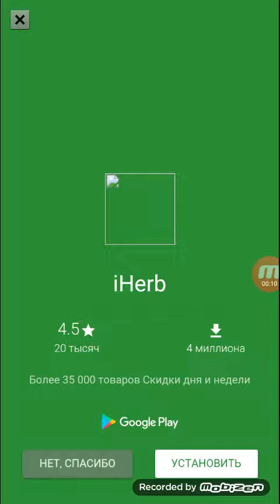Parole Guru livello 151 152 153 154 155 Soluzioni